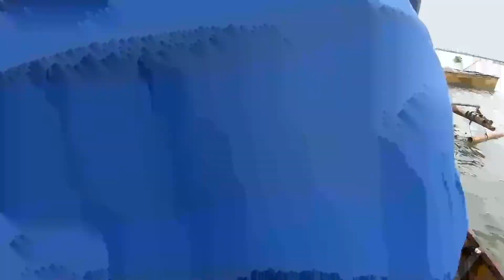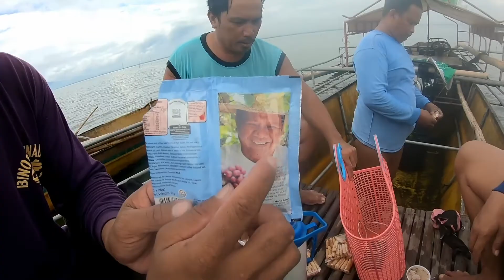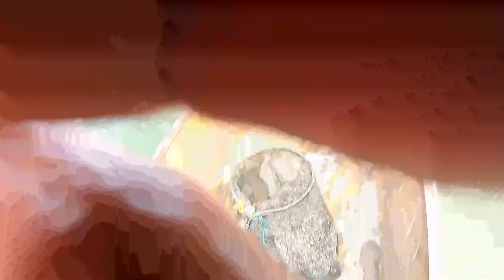virus sa tilapia sa laguna lake?? totoo nga ba?.. buhay mangingisda EP5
napanood ko po kasi sa balita na may virus daw ang tilapya at hipon... ito lang po ung comento ko at base po ito sa lugar namen diko po alam sa ibang lugar.. thank u po godbless at keep safe po lalo na sa panahon ngaung my pandemic. ___--__-______

fbpage: kevz gaming